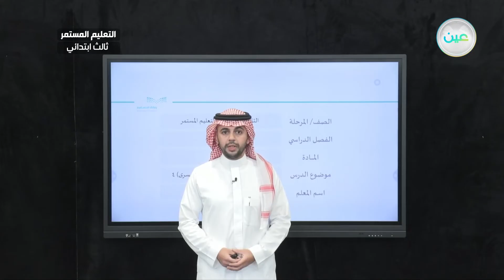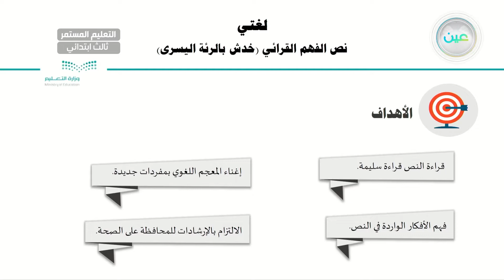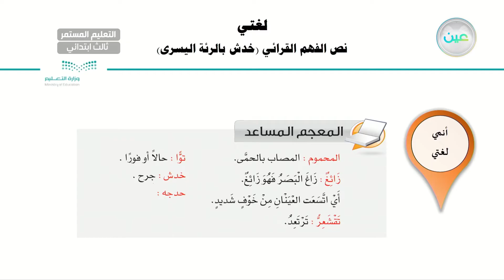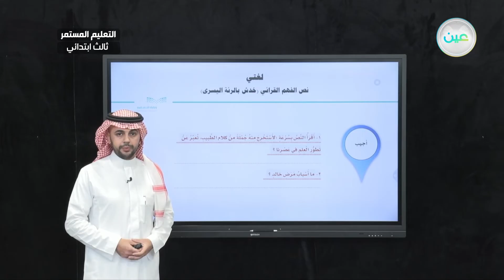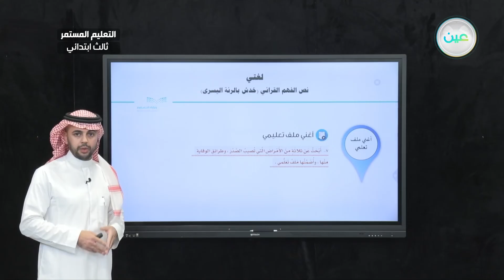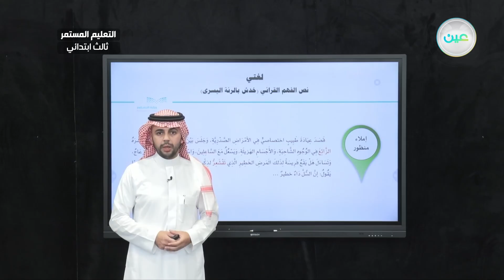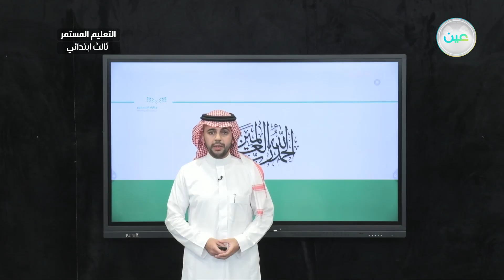نص الفهم القرائي (خدش بالرئة اليسرى)4 - لغتي - الصف الثالث ابتدائي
الحصة الثالثة - الأحد - الأسبوع الثاني - الصف الثالث ابتدائي التعليم المستمر